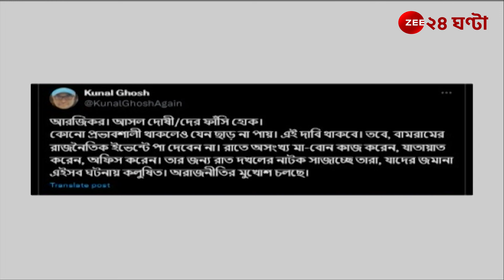Bantala Incident: বানতলা কাণ্ডে নিহতের বাড়ির সামনে ধরনা | Zee 24 Ghanta